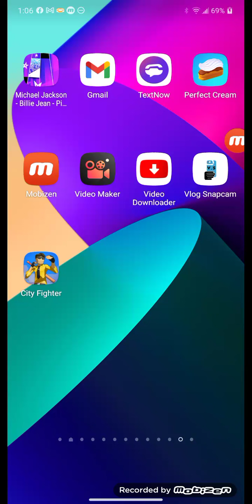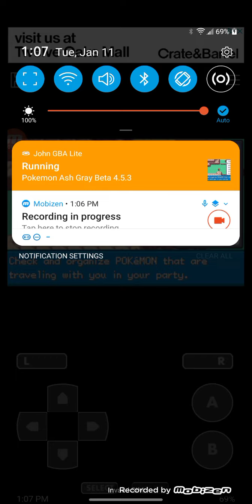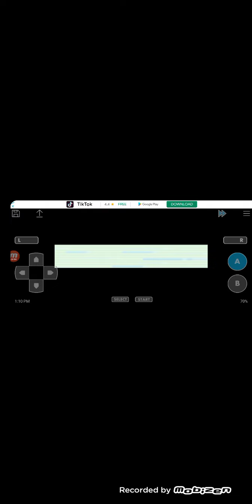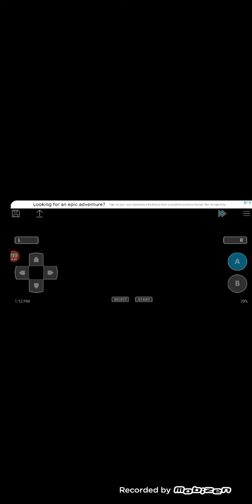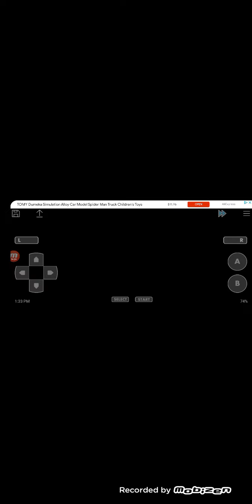NayTheCray Pokemon Mt Moon Ash Gray Ep 4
Comment Should Im Name Pidgeyotto Wing Or Win